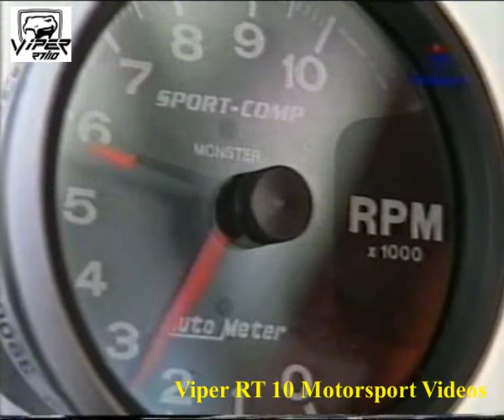Race Pick Up Series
Nota de las Camionetas Americanas.